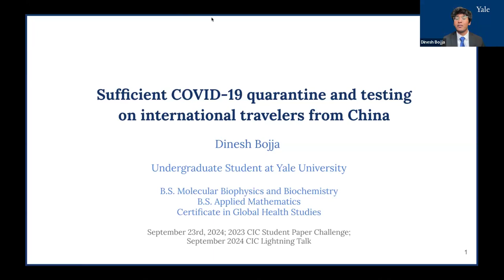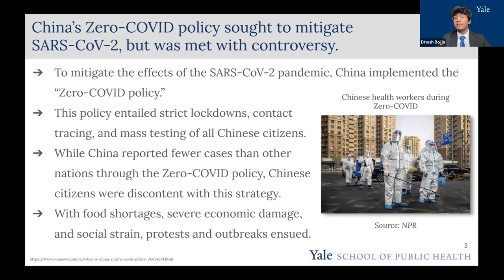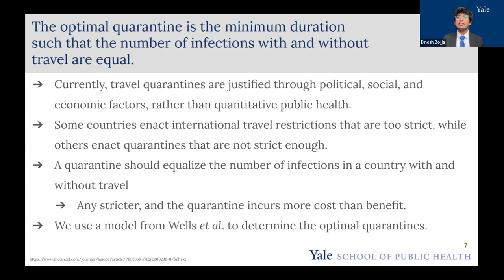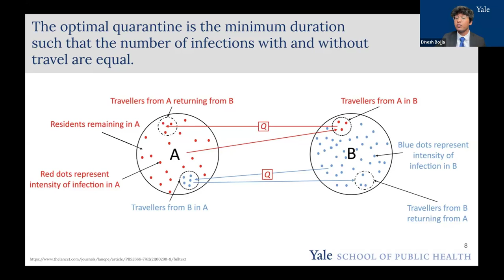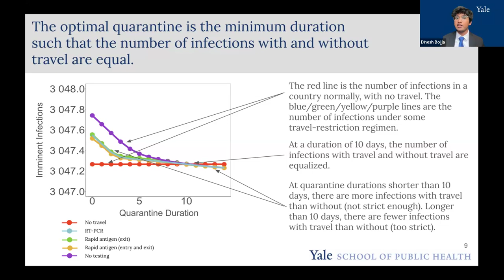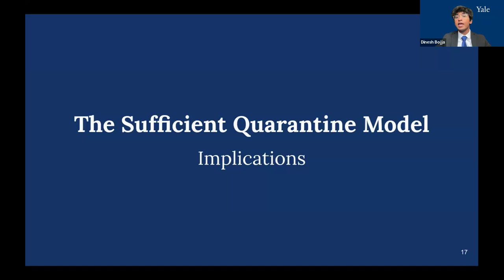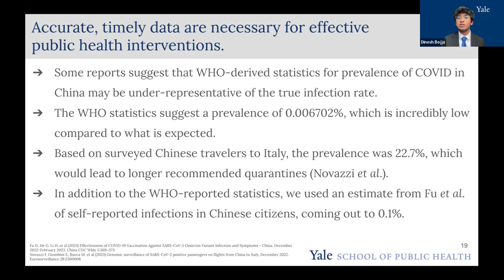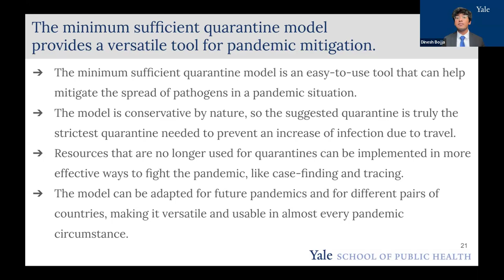Dinesh Bojja, Yale University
Dinesh Bojja, Yale University. "Sufficient COVID-19 quarantine and testing on international travelers from China.” 2023 COVID Information Commons Undergraduate Student Paper Challenge 3rd Place Winner. Funded by NSF through the COVID Information Commons.